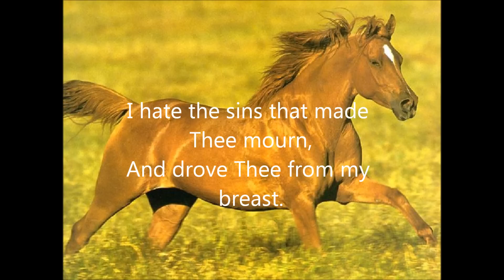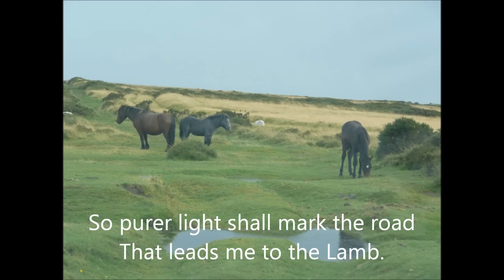O For A Closer Walk With God- Hymn - (With Lyrics)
O For A Closer Walk With God-  (Olney Hymn)
Written by William Cowper - (English Hymnodist and Poet)

The Olney Hymns are in part an expression of Newton and Cowper's personal religious faith and experience, and a reflection of the principal tenets of the Evangelical faith: the inherent sinfulness of man; religious conversion; atonement; activism; devotion to the Bible; God's providence; and the belief in an eternal life after death. However, they were primarily written for immediate and day-to-day use in Newton's ministry of Olney. Here they were sung, or chanted, in church or at Newton's other Sunday and weekday meetings as a collective expression of worship. Today around six of the original 348 Olney Hymns regularly feature in modern church worship, the most famous of which is 'Amazing Grace'.

William Cowper:
Born: No­vem­ber 15, 1731, Great Berk­hamp­stead, Hert­ford­shire, Eng­land.
Died: Ap­ril 25, 1800, East Dere­ham, Nor­folk, Eng­land.
Buried: East Dere­ham, Nor­folk, Eng­land.
Cowper's friend and hymn writ­ing part­ner John Newton con­duct­ed the fun­er­al service.